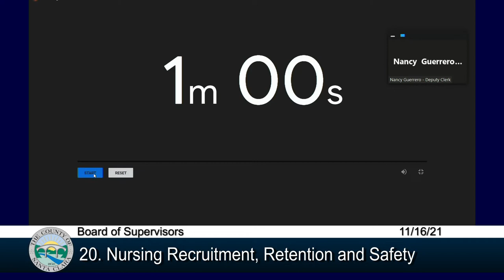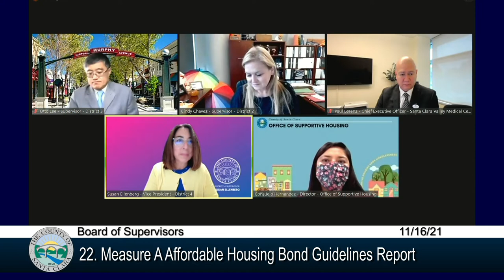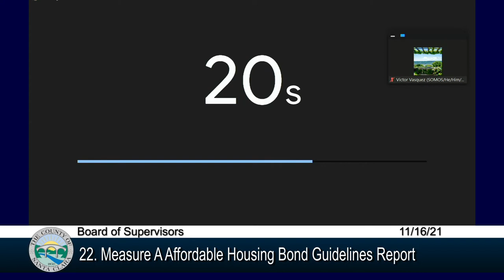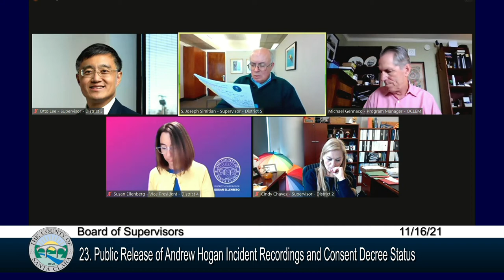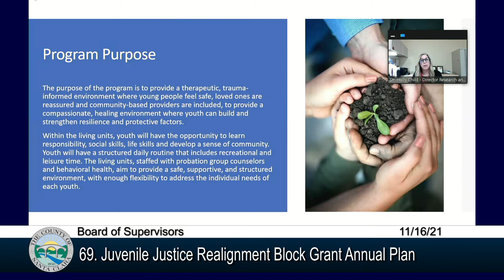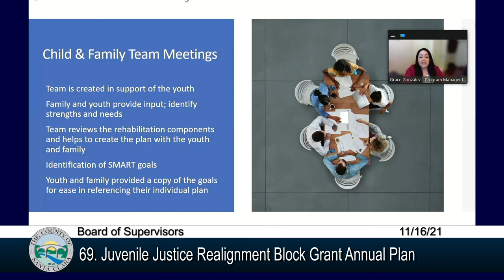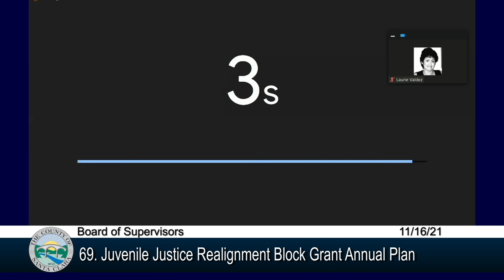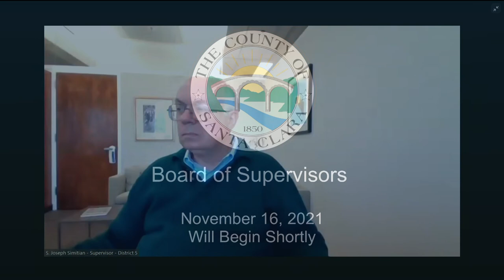Santa Clara County Board of Supervisors November 16, 2021 9:30 AM Part 2